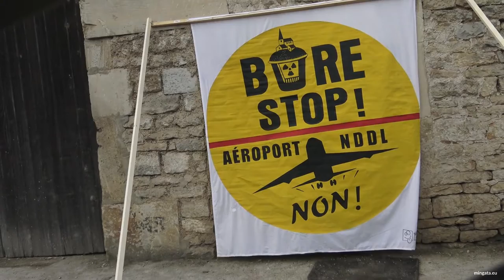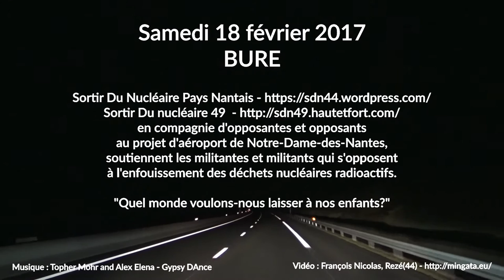Samedi 18 février 2017, BURE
en compagnie d'opposantes et opposants
au projet d'aéroport de Notre-Dame-des-Nantes,
soutiennent les militantes et militants qui s'opposent
à l'enfouissement des déchets nucléaires radioactifs.

"Quel monde voulons-nous laisser à nos enfants?"